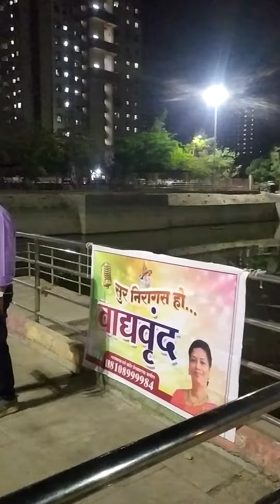hoto sa Chu lo tum ll Singer Bhupender